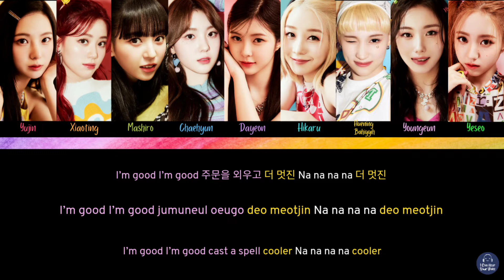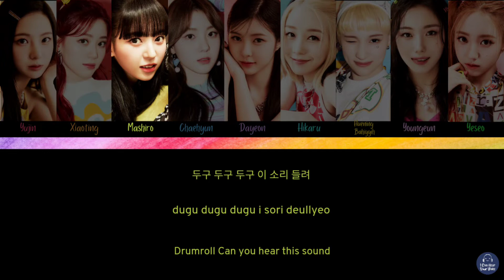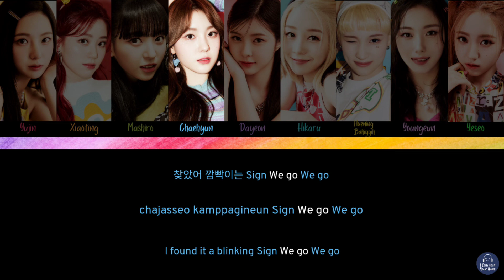Kep1er (케플러) - UP! lyrics (Color Coded Lyrics Han/Rom/Eng)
Artist : Kep1er (케플러)
Song : UP!
Album: DOUBLAST
Released : June 20, 2022